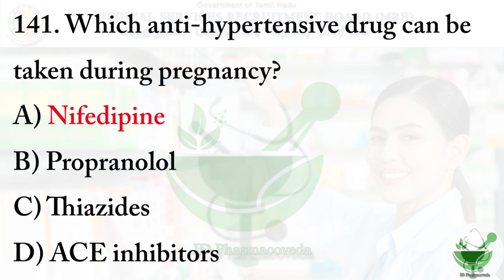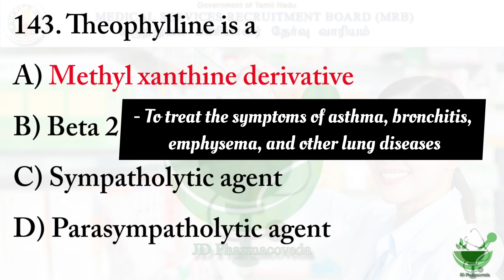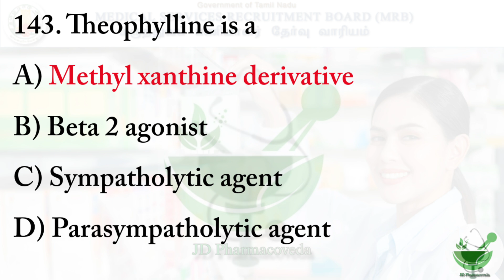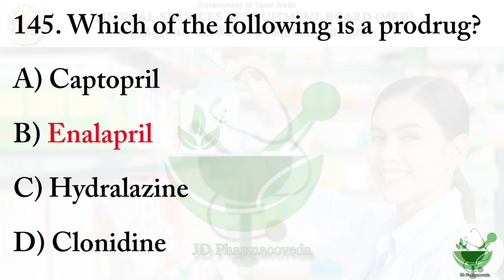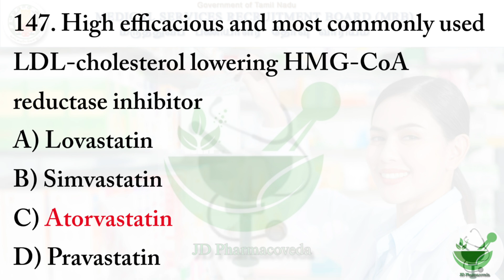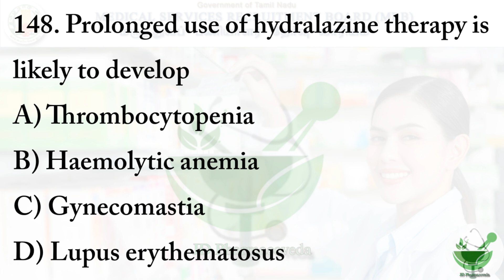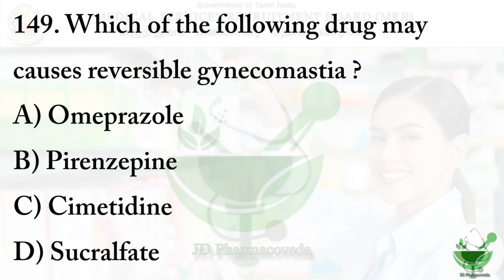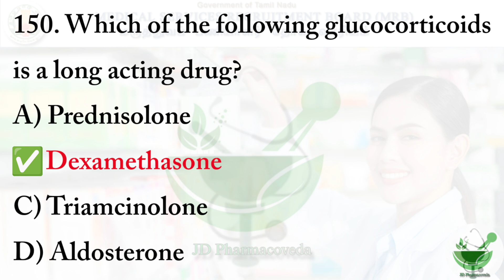MRB PHARMACIST 2025 | Tamilnadu Pharmacist | Test - 15 | Tamil | Test series | Pharmacy